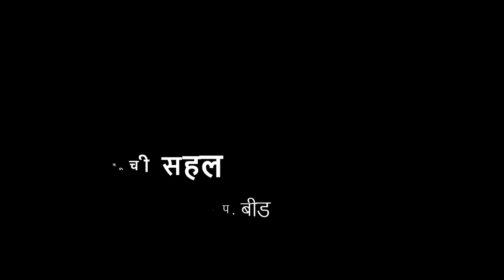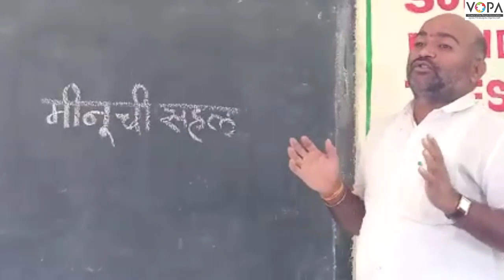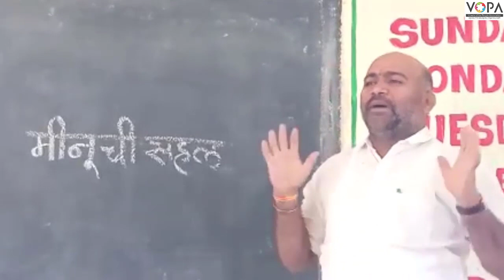१ली | भाग ४ | पान क्र. ३० | मीनूची सहल | VSchool